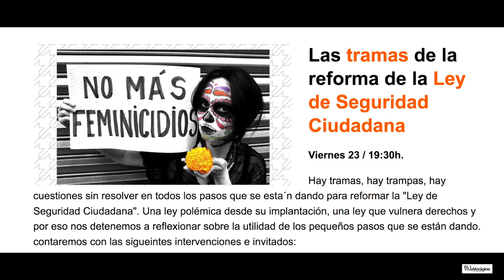LAS “DEVOLUCIONES EN CALIENTE”.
INCIDENCIA DE LA LEY DE SEGURIDAD CIUDADANA EN LOS CIUDADANOS EXTRANJEROS RESIDENTES EN ESPAÑA.
Alberto Rubio Díaz. Abogado del I.C.A.C. experto en Derecho de Extranjería.
Viernes 23 / 19:30h. de Julio del 2017. La vorágine

Hay tramas, hay trampas, hay cuestiones sin resolver en todos los pasos que se esta´n dando para reformar la "Ley de Seguridad Ciudadana". Una ley polémica desde su implantación, una ley que vulnera derechos y por eso nos detenemos a reflexionar sobre la utilidad de los pequeños pasos que se están dando. contaremos con las sigueintes intervenciones e invitados: